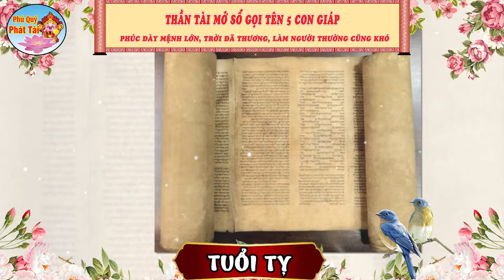Thần Tài Chỉ Thẳng Mặt Con Giáp Này Trúng số CỰC mạnh 15 Ngày Đầu Tháng 1 Âm Trả Sạch Nợ Giàu To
Nội dung: Thần Tài Chỉ Thẳng Mặt Con Giáp Này Trúng số CỰC mạnh 15 Ngày Đầu Tháng 1 Âm Trả Sạch Nợ Giàu To